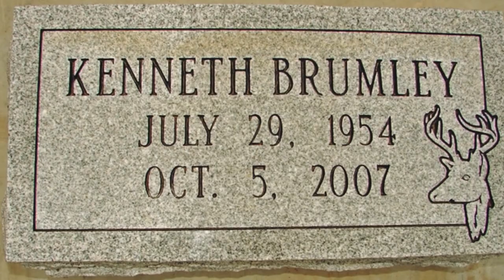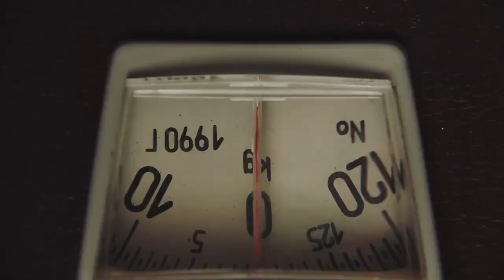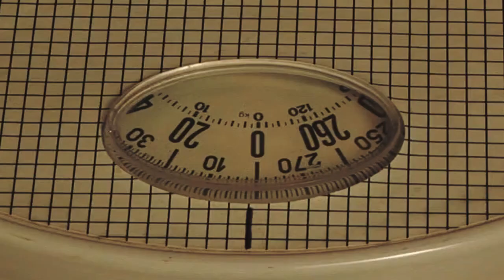Do you Remember this Man Weighed 10024 Pounds ? This is What Happened to Him!